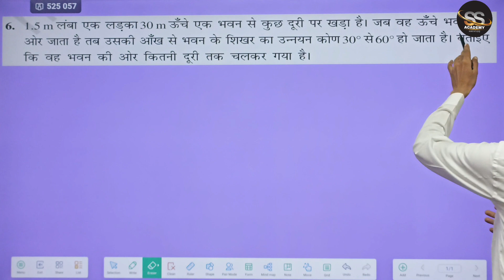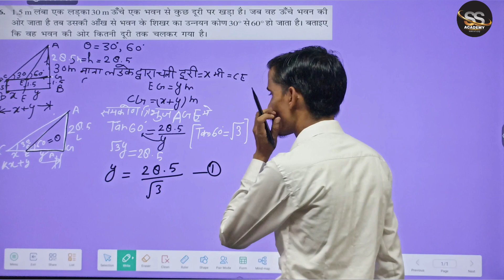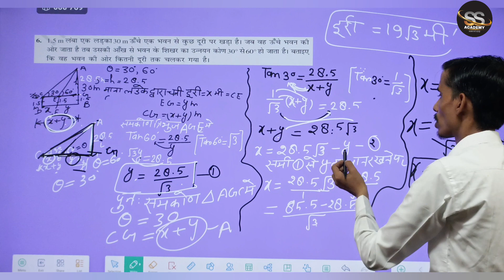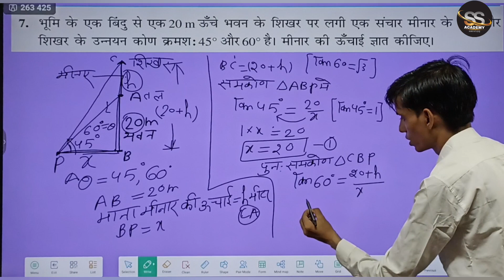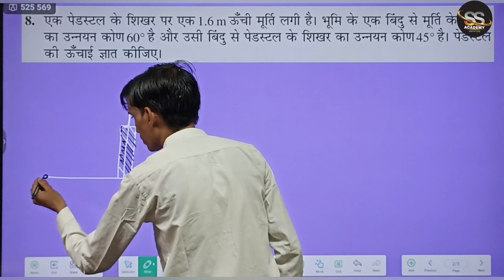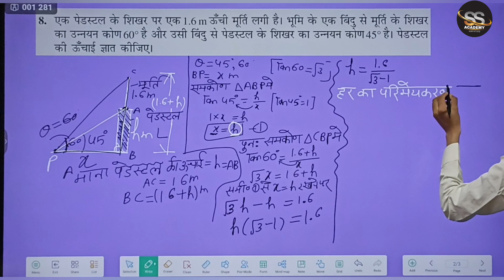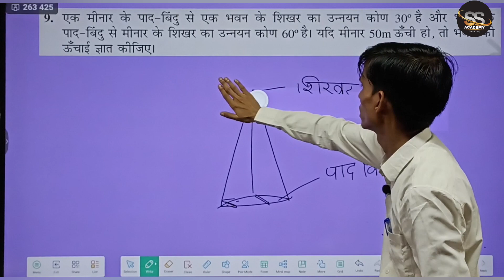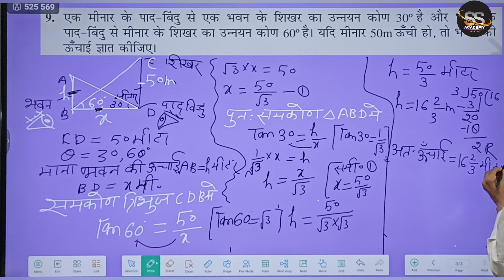Class 10 Trigonomentry 📈Part:-3 Chapter 9 Exercise 9.1 by J.K SIR UP board Special.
Class 10 UP BOARD part 3 by JK Sir Saval hal karo chutkiyon main
Part 4 link👇👇👇👇👇👇👇